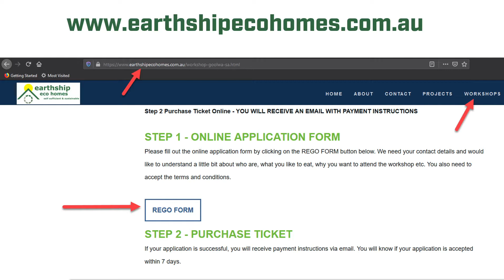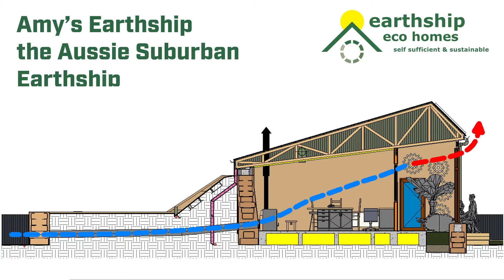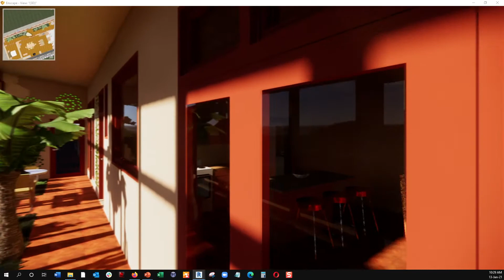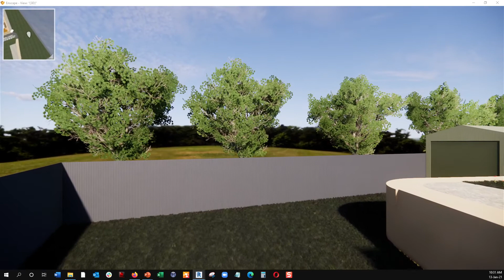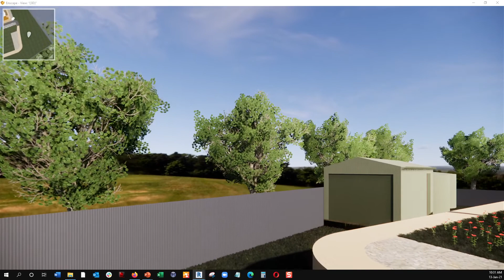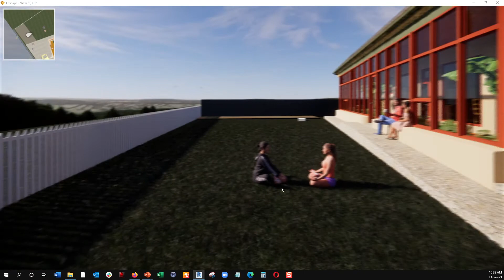Amys Earthship Design and Workshop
This video explains the design of a "suburban" Earthship that has Council approval in Goolwa South Australia. And it explains why you should come and help build it!